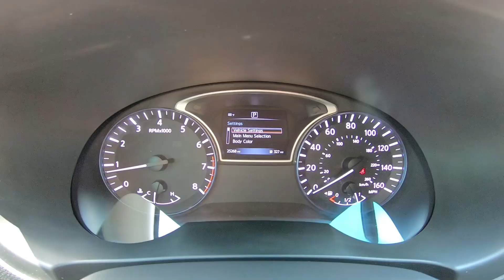2017 Nissan Altima SR Inside Out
Take An Inside Out Tour Of Our Pre-Owned 2017 Nissan Altima SR / ST#257938